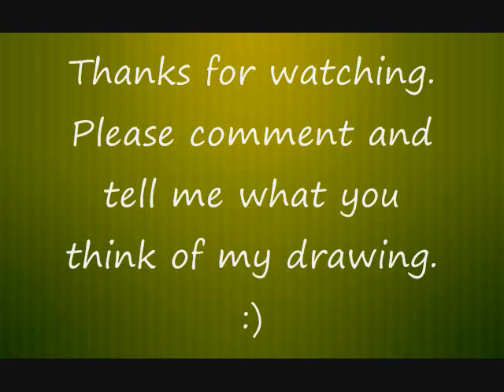Cowboy Hat Drawing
The song is Dark Blue Tennessee by Taylor Swift. I drew this picture of a cowboy hat. I'd love your input on it!